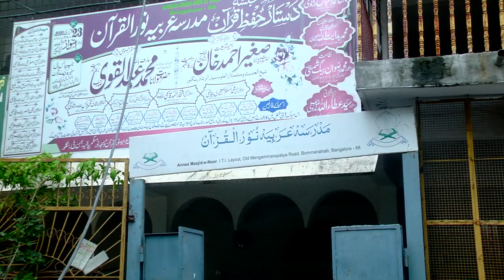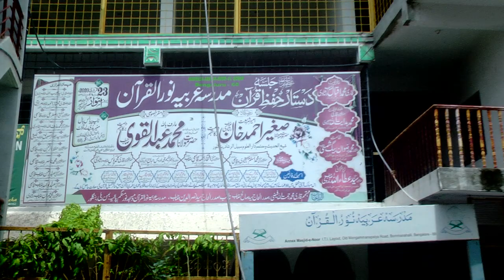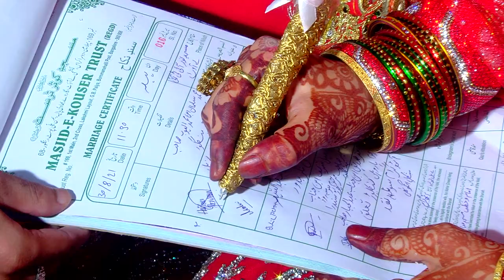Salman Weds Hajira parveen 02